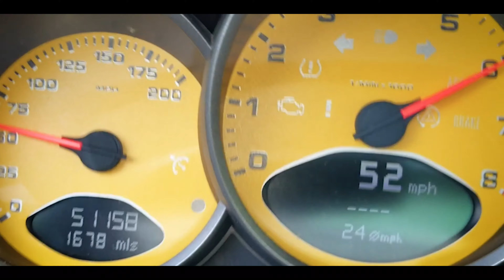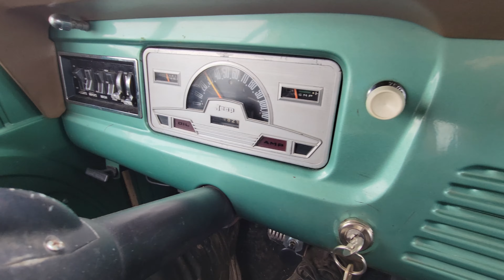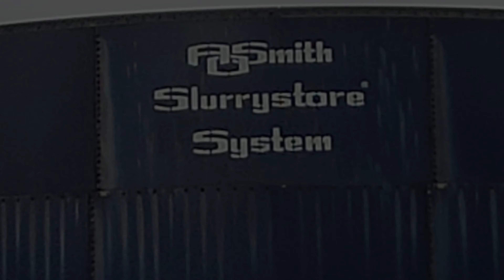Brian goes Commando....err, buys a 1972 Jeep Commando - let's review it! It's not even a DODGE!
Car Farmer Brian loses all self-control and blows some bank on a 1972 Jeep Commando. We like all cars - let's take a walk around, a peek inside and a ride to see what's the big deal.